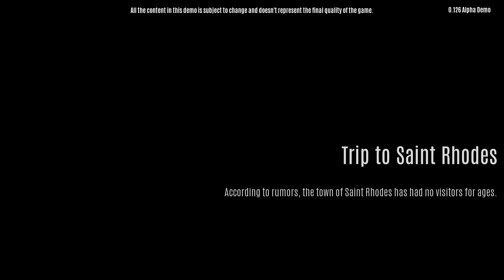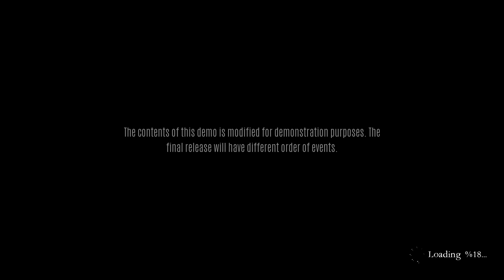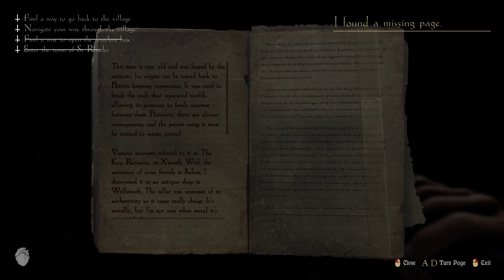I'm in a state of being a lunatic... | Lunacy Demo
Twitch.tv/kdluek
Twitter.com/kdluek

Friends -
Jihi: Twitter.com/jihichan